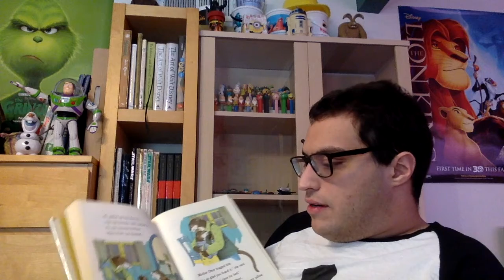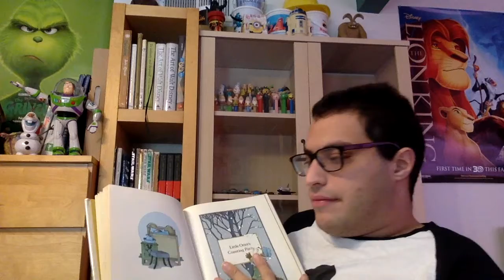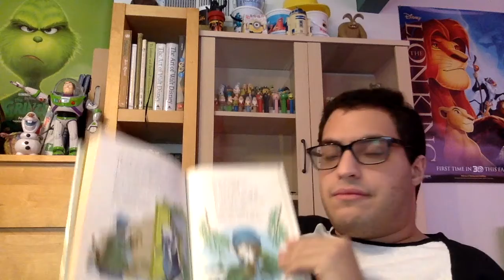Little Otter Remembers Part 2 (1)